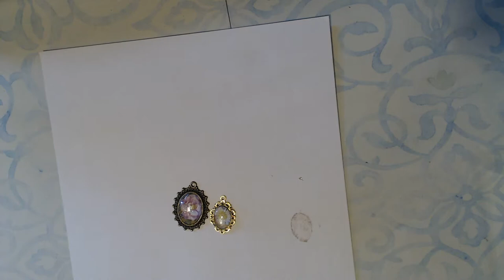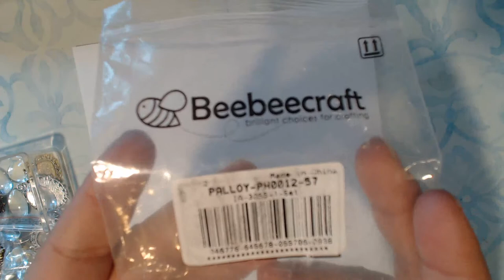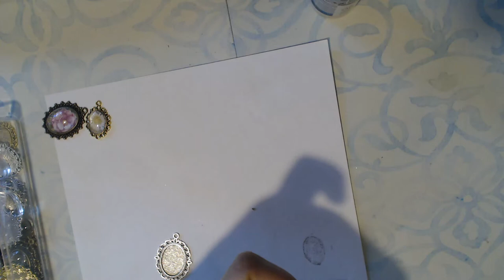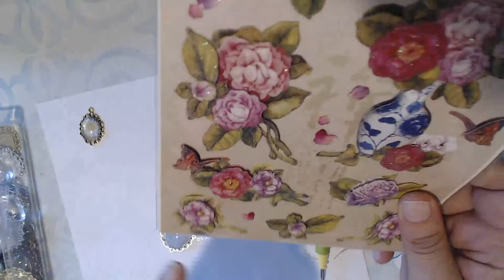BeeBeeCraft : DIY PENDANT CHARM : Easy Using Stickers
DIY PENDANT : Easy Using Stickers

New videos uploaded weekly! I offer a variety inspirational video like tutorials, project shares, happy mail, hauls, video hops, Swaps, product reviews, and more!

I create a variety of projects which  including but are not limited to:
Live Stream
Water Color Painting
Alcohol Markers, Color Pencils, Acrylic Paints and Mediums
Collage, Decoupage
Art journals
Mixed media
Paper crafts
Scrapbooking
Journals
Repurposing / upcycle
Lapbooks
Assemblage Art
DIY ideas
Hauls
Destash
General crafting

My goal is to one day be able to sell my art to the masses :D

❖Camera
 Logitech C920 Webcam
❖ Music